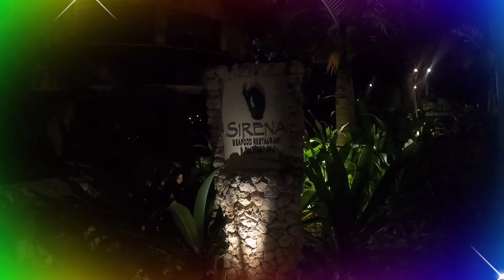DINNER AT SIRENA RESTAURANT II SHANGRILA-LA BORACAY 2022 (late upload)